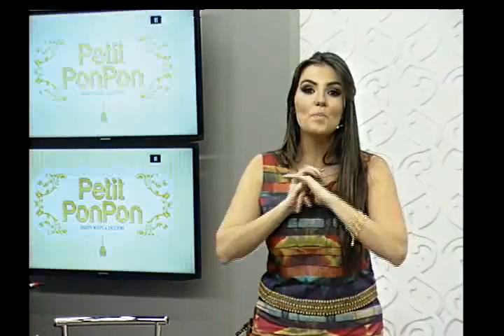Mayra Convida 25set14 - 03